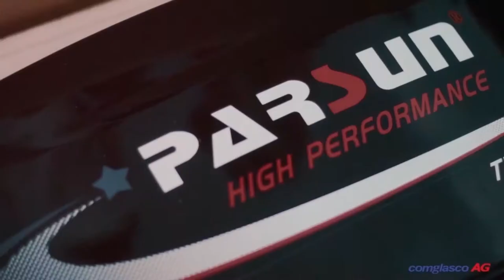PANGA BOAT TRAILER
Comglasco AG The Leading Glass Company is proud to introduce its newest offering,
Safe and Quality PANGA BOATS all in action.
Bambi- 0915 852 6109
or Email
You can also visit us on Youtube